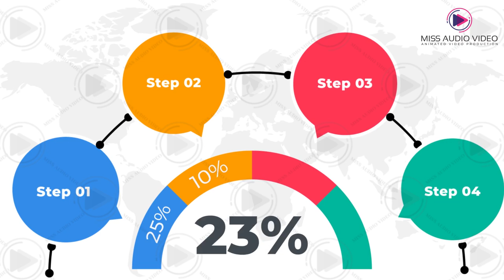✅ Human Resources Consulting Companies 2D Animated Explainer Video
★ VERY Affordable!